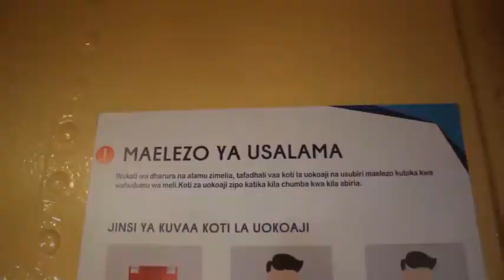KUMBUKIZI YA MIAKA 25 YA AJALI YA MV BUKOBA.